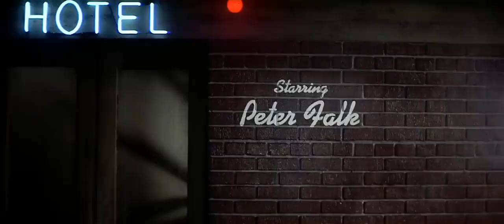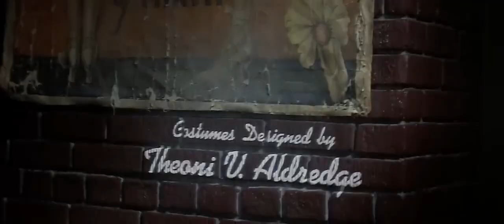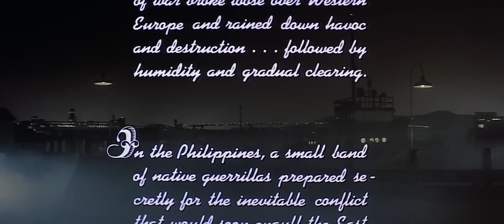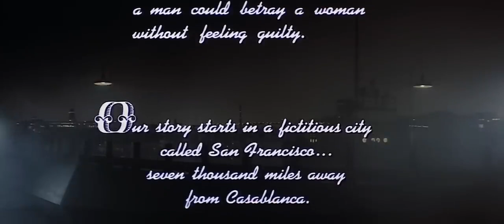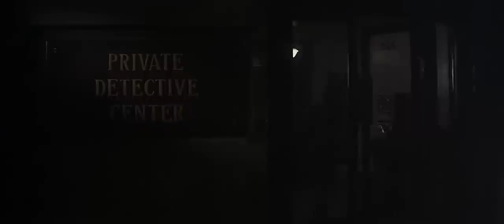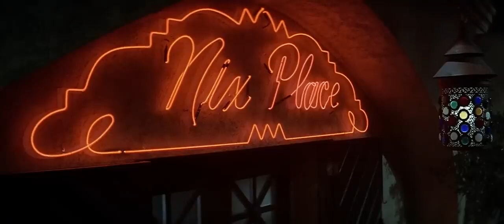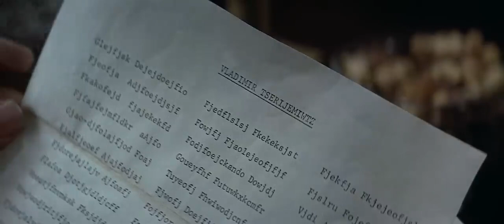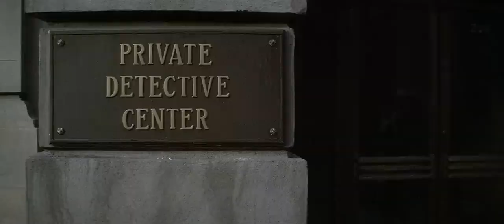Peter Falk, Ann Margret Comedy, Detective FULL MOVIE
a very funny film...well I think so